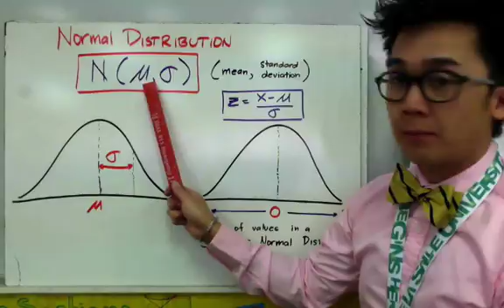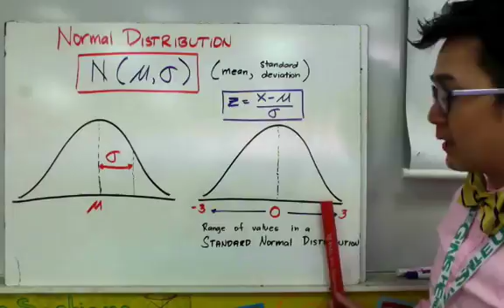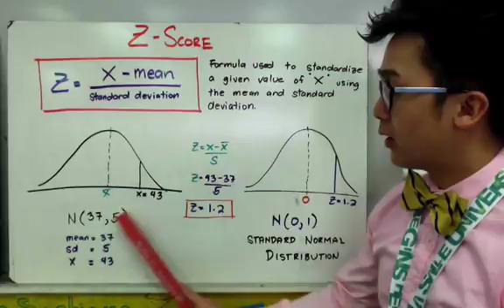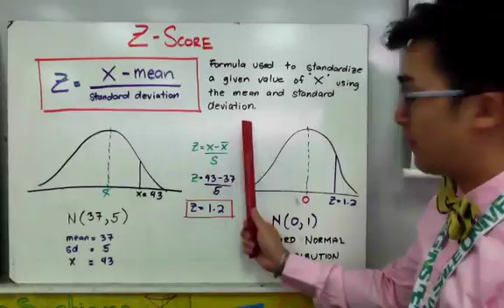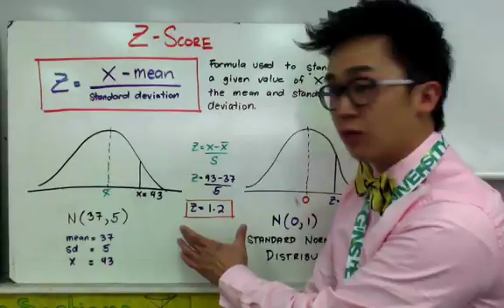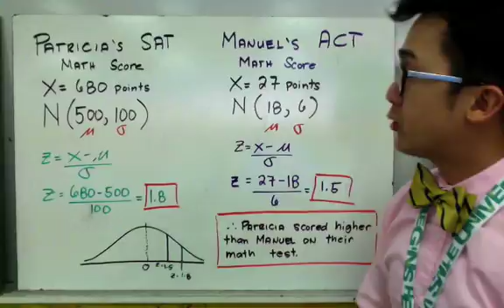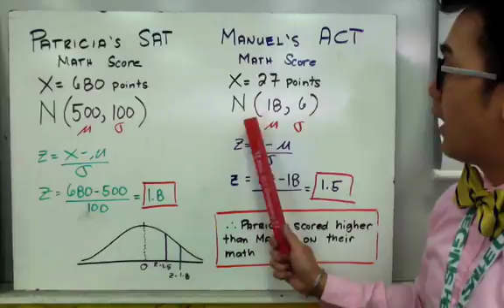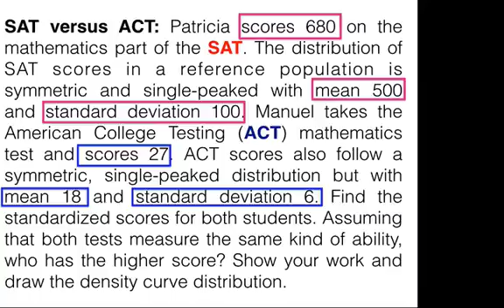Statistics: Standard Normal Distribution and Z-Score in Filipino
Ang statistics lesson na ito ay nagpapakita kung paano kunin ang percentile ng ungrouped data set gamit ang mean at ang standard deviation.  Sa pagkuha ng percentile ng distribution, maaring gamitin ang z-score formula para ma-measure ang position ng isang individual base sa scores nya.